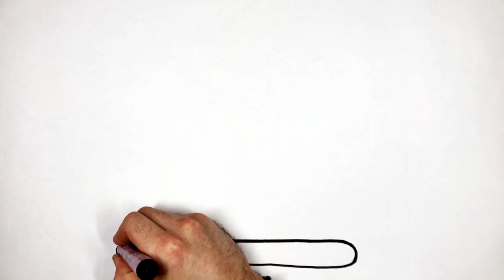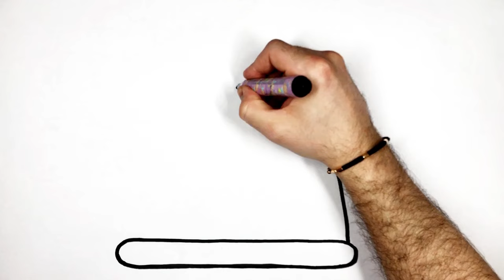How to Draw Tea Accessories For Kids And Toddlers